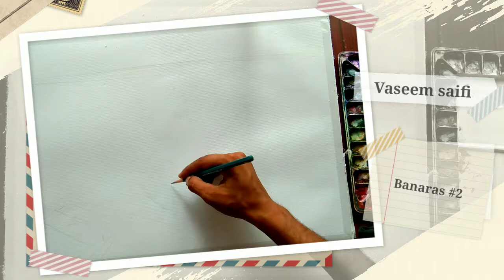Banaras #2 | watercolor on handmade paper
In this video i will make watetcolor Painting and explain you the basics .which is very important for beginners.
I will Explained the Every detail in a simplified manner
I hope I have inspired you to do more art works. Thank-you for watching the video. Shukriya
I will use Handmadw  Paper for this painting
Size A3
Camlin watercolor